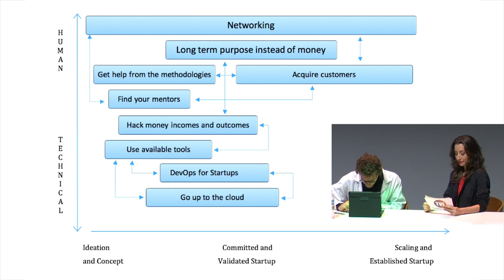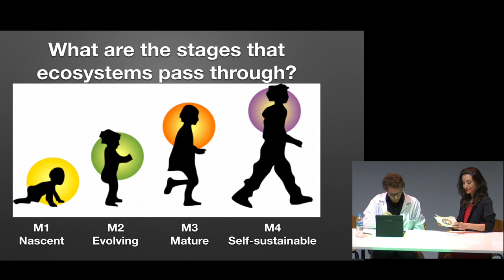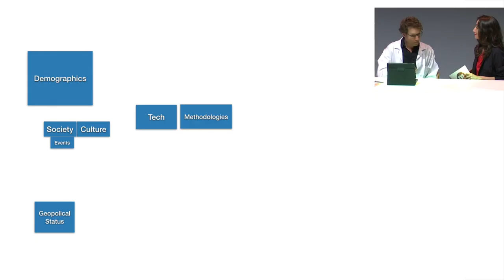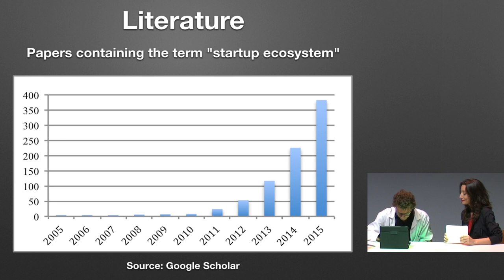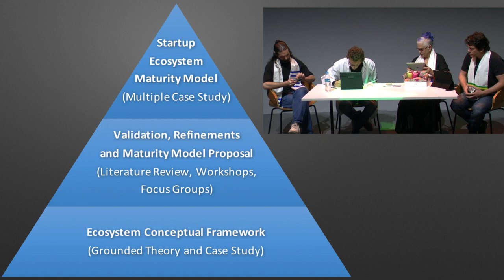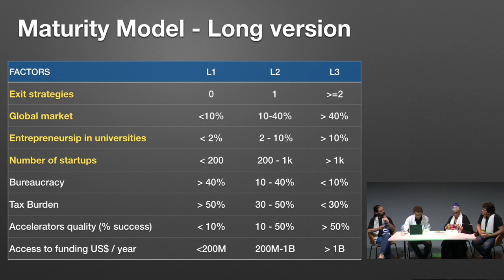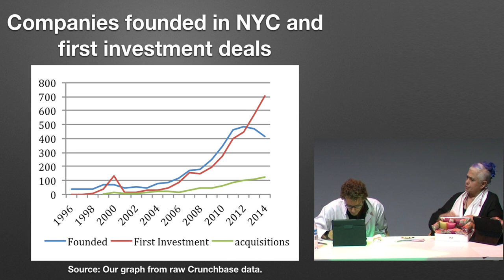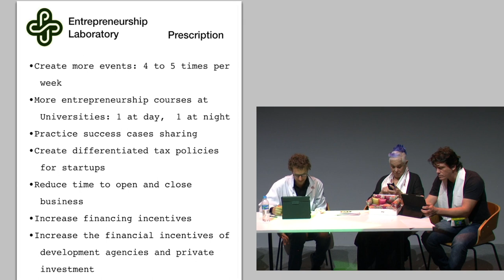A Evolução dos Ecossistemas de Startups de Software: um Modelo de Maturidade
Vídeo da Defesa de doutorado realizada dia 2 de maio de 2017 no auditório do Google Campus - São Paulo

Elenco:
  Dr. Cukier: Daniel Cukier
  Daniella Alcarpe - Entrevistadora
  Nyc: Jolanda Gentilezza
  Sampa: Fernando Interlandi
  Taviv: Ighor Trotta
Direção: Jolanda Gentilezza
Roteiro: Jolanda Gentileza e Daniel Cukier
Filmagem e Edição: Paulo Rocha

Resultado da revolução tecnológica das últimas décadas, vários ecossistemas de startups de software surgiram ao redor do globo. Acelerados pela Internet, pela onipresença dos dispositivos móveis e pela abundância de serviços de nuvem, empresas de software com modelos de negócio escalável, conhecidas como startups, se tornaram o assunto da moda.

Com empreendedores de tecnologia como seus principais agentes, alguns desses ecossistemas já existem há mais de 50 anos, enquanto outros são apenas recém-nascidos. Essa diferença no grau de evolução e maturidade torna a comparação de aglomerados de tecnologia um desafio. Mais ainda, se alguns ecossistemas querem evoluir para um estágio próspero e sustentável, ecossistemas nascentes precisam de uma visão clara de como desenvolver suas comunidades.

Esta tese apresenta nossa pesquisa baseada em um estudo de caso múltiplo em três diferentes ecossistemas, e foi dividade em três fases. Durante a primeira fase, nós analisamos o ecossistema empreendedor de Israel e, utilizando teoria fundamentada em dados, criamos um arcabouço conceitual que provê uma versão generalizada para mapear ecossistemas. Desenvolvemos, também, uma metodologia e um protocolo sistemático para entrevistas a serem usadas na análise de ecossistemas específicos.

A segunda fase da pesquisa foi realizada em São Paulo, com o objetivo de refinar e validar a metodologia e o arcabouço conceitual. Esta fase resultou na descoberta de como  é importante analisar a dinâmica e o processo de evolução dos ecossistemas, nos levando a criar um modelo de maturidade para ecossistemas de startups de software. O modelo de maturidade foi baseado no modelo conceitual que criamos, mapeando os fatores mais importantes que definem as características de um ecossistema.

Para validar e refinar o modelo de maturidade criado na segunda fase, realizamos um terceiro estudo de caso em Nova Iorque que contou com o feedback de mais de uma dezena de especialistas. Geramos um modelo de maturidade final, um guia prático para determinar o nível de maturidade de cada ecossistema. Com esse modelo, é possível não somente comparar diferentes ecossistemas, como também identificar lacunas e propor ações práticas e personalizadas que podem resultar em melhorias significativas e levar ecossistemas ao próximo nível de desenvolvimento.

Banca Examinadora:

Prof. Dr. Fabio Kon (Presidente) - IME-USP
Prof. Dr. Guilherme Ary Plonsky - FEA-USP
Prof. Dr. Paulo Lemos - UNICAMP
Prof. Dr. Marcelo Nakagawa - INSPER
Profa. Dra. Xiaofeng Wang - Free University Bolzen Bolzano